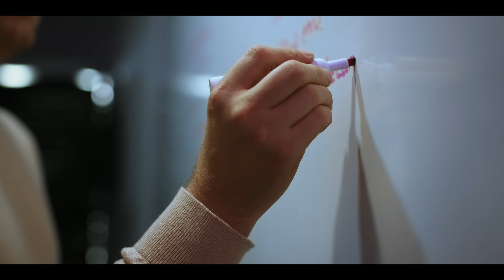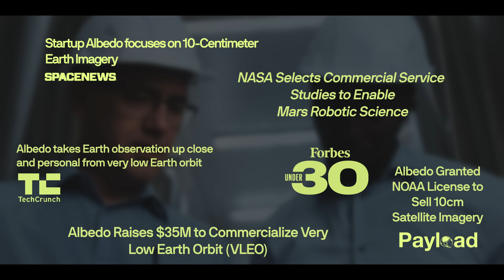We are Albedo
In March 2025, Albedo will launch Clarity-1, the first commercial satellite to operate in Very Low Earth Orbit, aka VLEO. In 4 short years, we have designed and built our VLEO-optimized bus, Precision, providing a standardized platform for ultra-high resolution data collection. Starting with Clarity-1, we'll collect 10 cm resolution visible and 2 meter thermal imagery, but that's only the beginning.